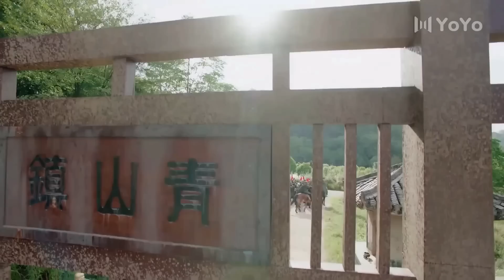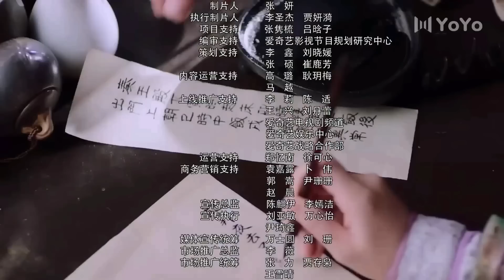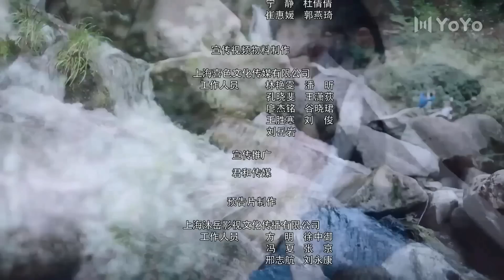【Doblado al español】La leyenda de Yun Xi 46丨Legend of Yunxi | 芸汐传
💬 Sinopsis:
La historia sigue a una doctora llamada Han Yun Xi, que se casa con un miembro de la familia real y queda atrapada en las maquinaciones políticas en el palacio mientras ella se enamora poco a poco de su esposo.